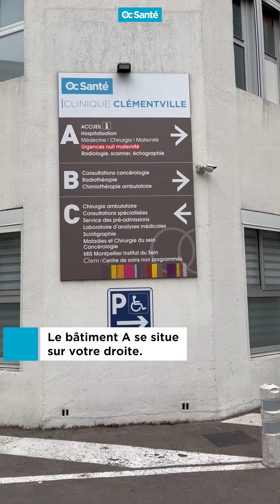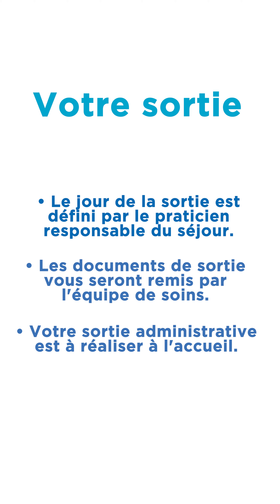Clinique Clémentville : mon parcours patient en hospitalisation